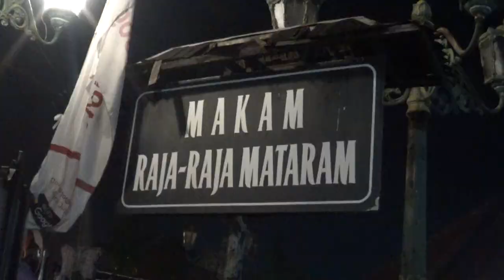Ritual Satu Suro Jenang Suran Makam Raja-Raja Mataram Kotagede Yogyakarta 2022 | Seni Budaya Jogja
Menyambut Tahun Baru Islam 1444 Hijriah, malam 1 Muharram atau malam 1 Suro, Abdi Dalem Juru Kunci di Makam Raja-Raja Mataram Kotagede menggelar tradisi ‘Jenang Suran’. Tradisi tersebut digelar di Makam Raja-Raja Mataram, Jagalan, Banguntapan, Kotagede Bantul Yogyakarta
Ritual tersebut bertujuan untuk menghormati para leluhur Kerajaan Mataram, serta rasa syukur agar dimudahkan dalam menopang beban hidup. Ritual jenang suran atau yang akrab disebut masyarakat Jawa sebagai jenang panggul menjadi tradisi yang selalu digelar setiap malam 1 Suro oleh para abdi dalem di Kotagede. ”Bentuk rasa syukur atas kemudahan menjalani hidup selama satu tahun penuh,”

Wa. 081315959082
DM IG @jogjagenda